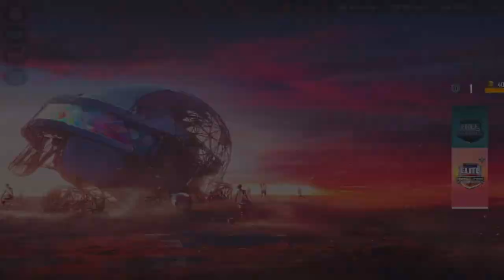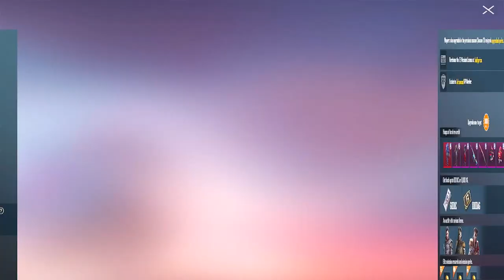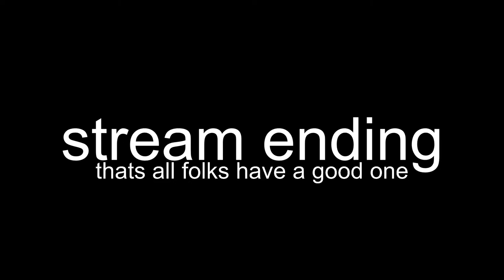Let's Get The S14 Royale Pass Pubg Mobile | Future Gaming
Thanks For Being Here And Watching The Video!
Peace

Who Is Future?
Faizaan Momin
19
Live's In Goa
A Lazy Fat Bitch!